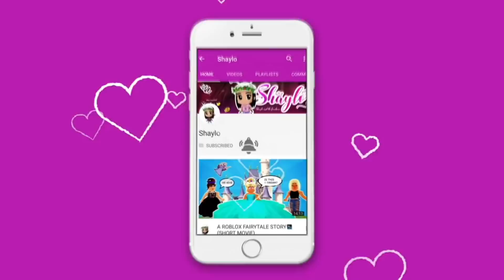WE GOT TRADED OUR DREAM HALO'S IN ROYALE HIGH!!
⭐Use STAR code : Shaylo when purchasing Robuxs ⭐❤

♡♡LETS GET THIS TO 3K LIKES  OOF!

♡♡FOLLOW ME ON ROBLOX! -YTSHAYLO TO JOIN MY ROYALE HIGH  ROLEPLAYS

►CHECK OUT THE LAST VID!!

♡♡♡POPULAR UPLOADS

♡♡♡PRINCESS ROLEPLAYS

♡ ♡♡DANCE YOUR BLOX OFF!

♡SUB TO UNREAL THE BLOCK HEAD LOL

♡SUB TO JAY